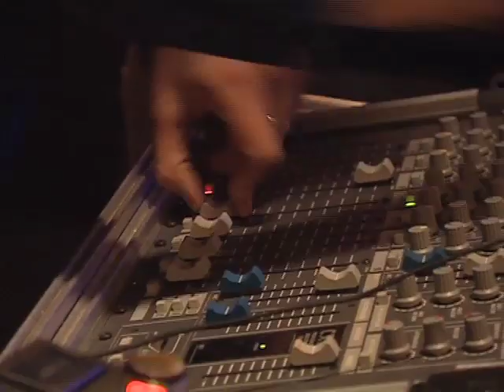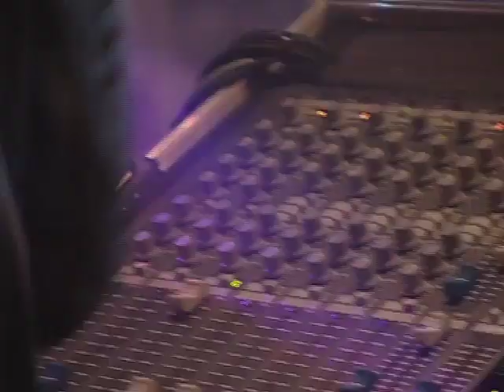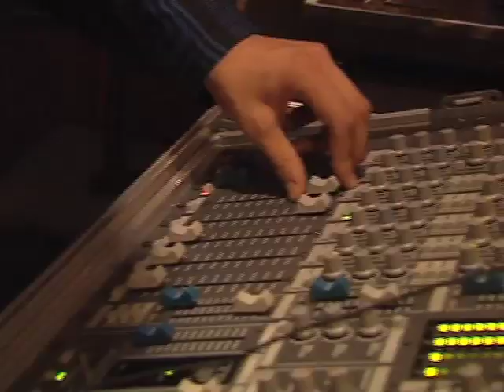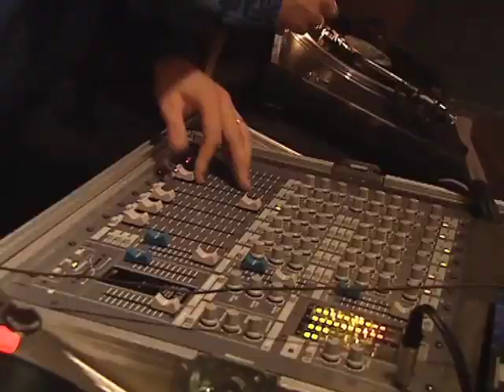THE DJS Marko | La Rocca